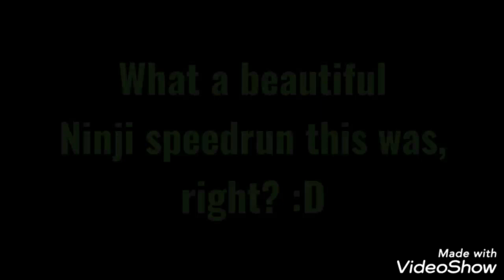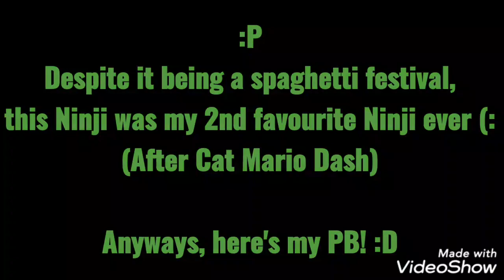/ SMM2 \ - Ninji-Mode Week 7 (Headgear Hustle)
0:30 Fail Compilation
1:02 Personal Best
1:46 Sum of Best Segments

A bit late, but here's my contribution to last week's Ninji (=
As I said in the video already, this was my 2nd favourite Ninji so far; a bit less jank and a few more intersections and it could've been my favourite one!
Since it was quite enjoyable I decided to grind for sub 26, which... ehh... ended up being a lot more challenging than I initially expected LUL. Took roughly 3h I think, got the GG run 12h before the deadline monkaS.

Regarding the SoB:
It is very likely that 25.752 isn't accurate, but it should roughly be correct because:
- some segments have a questionable transition (ex.: the 3rd Keycoin isn't really a good start/end for a segment as you can get it with different momentum) which ends up saving me time.
- I only looked at 6 of my 18 clips (only full runs which were sub 27) which maybe means timeloss.
I timed the segments using an awesome realistic timing sheet created by tendog (owner of the official Ninji server). Make sure to check it out!

Video Schedule:
Thursday afternoon CET - Small Video
Sunday afternoon CET - Bigger Video

My Maker ID: Q9M-K63-N9G
Hope you enjoyed! Comments, likes and subscriptions highly appreciated :D